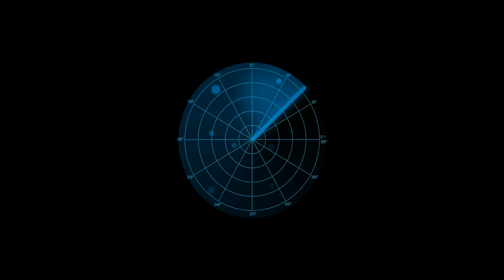The Biz - Archie Divine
Shot, Edited & Directed by Sam Sherfey